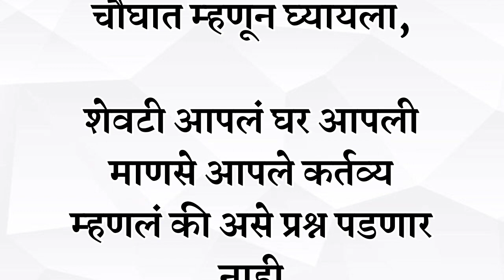सासूने सूनेसोबत कसे वागले पाहिजे 🥰🥰